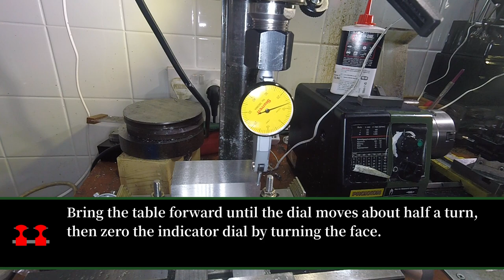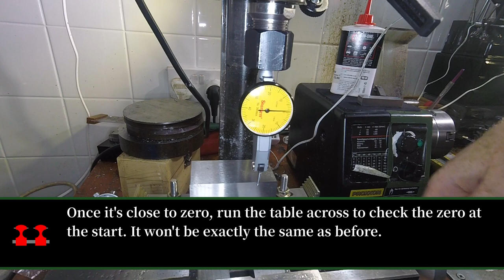How I Tram my Vice on the Proxxon Mini Mill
Machining parts on a mill often requires parallel features, and square corners. Ensuring the vice is well trammed is vital to ensure the parts are machined correctly. This is how I tram my vice.